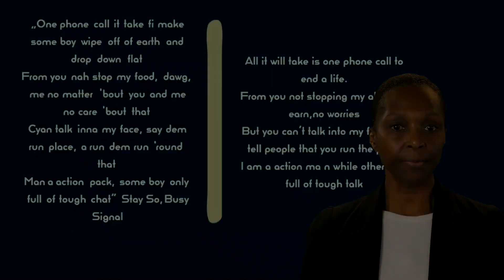"Stay So" by Busy Signal is a powerful and uplifting reggae song.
"Stay So" by Busy Signal is a powerful and uplifting reggae song that speaks to the importance of perseverance and determination. The song features Busy Signal's smooth and soulful voice, backed by a roots reggae beat that is both catchy and energizing.

One of the standout elements of "Stay So" is its lyrics, which are both positive and motivational. Busy Signal encourages listeners to never give up, no matter what challenges they may face, and to keep fighting until they reach their goals. He sings, "I won't give up, I won't give in, I'll keep on fighting until I win," sending a powerful message of hope and determination.

The production of "Stay So" is also top-notch, with a clean and well-balanced mix that puts Busy Signal's voice front and center. The reggae beat is infectious and will have listeners tapping their feet and swaying to the rhythm.